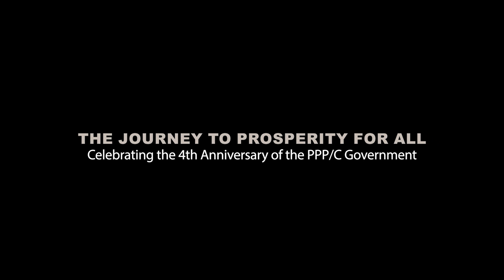Roxanne Gomes || The Journey to Prosperity for All: Shared Experiences